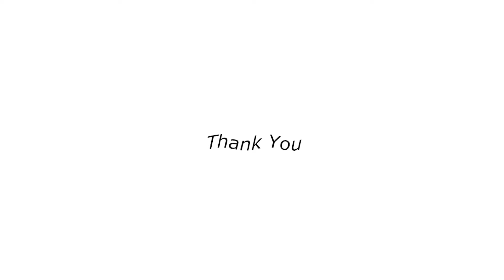BLACK DRESS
i found all of the clothes i made in college and the clothes i made for my brand
i want to cry